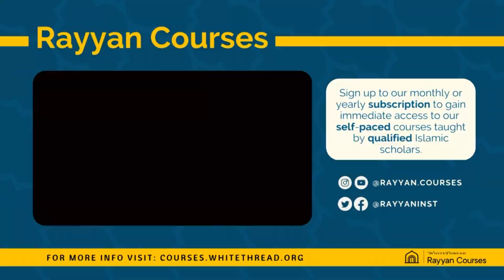Dragged to Paradise in Chains [Hikam 195] | Dr. Mufti Abdur-Rahman ibn Yusuf Mangera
"He knew of the irresolution of servants in dealing with Him, so He made obedience to Him obligatory for them. Thus, He drove them to obedience with the chains of obligation. Your Lord is amazed at people who are driven to Paradise with chains!"

The discussion of the above wisdom beautifully highlights why we worship Allah Almighty and the hidden beauty behind obligations.

No part of this video (graphics, images, audio) may be reproduced or transmitted in any form or by any means, electronic or mechanical, without the written permission of the copyright holder.